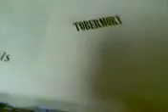Making T shirts